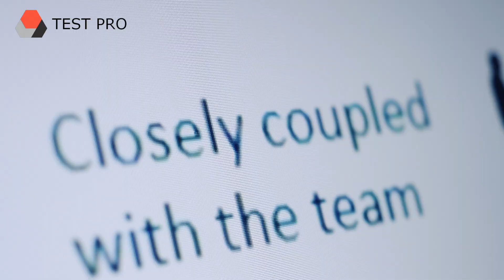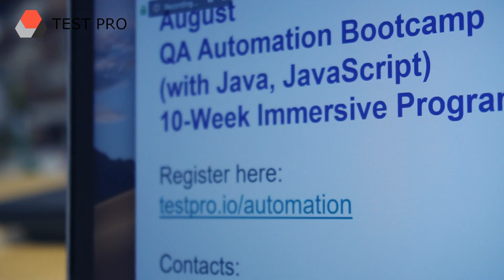Test Pro Meetup at Beachbody in Los Angeles, July 2019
Test Pro hosts Meetups in Los Angeles for professionals in Software QA manual testing and automation.